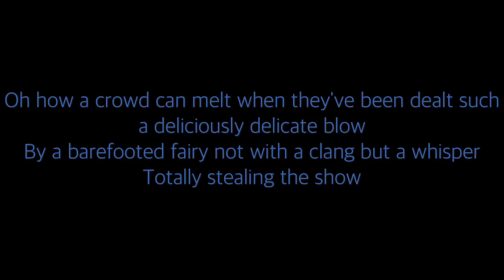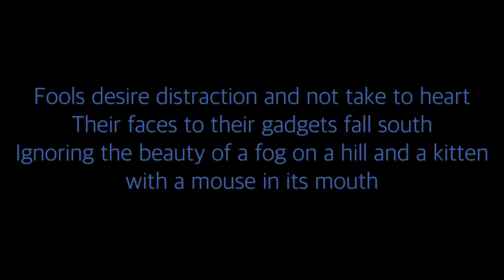Ezmerelda Steals The Show - Jack White (lyrics)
Hi everyone, we are 600 now!! Thank you so much for being here, I hope you are still enjoying what I upload:)